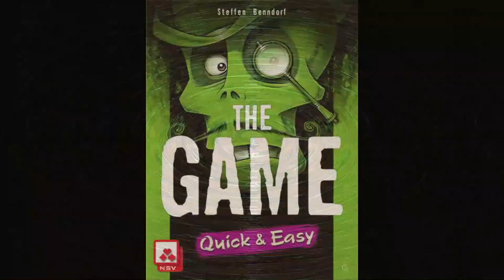The Game Quick & Easy Kurz und Knackig Rezension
Wenn ein Spiel schon "Quick & Easy" im Titel trägt, MÜSSEN wir es ja einfach kurz & Knackig reviewen.

Für unsere Videos stehen uns teilweise Rezensionsexemplare zur Verfügung.

Eine neue Woche, ein neuer Rückspiegel

Wieder mit Klassikern, Überraschungen, der Frage der Woche und mit den wichtigsten Brettspiel-News.